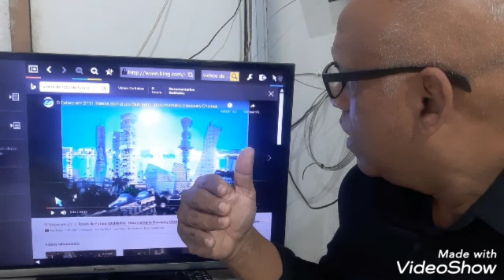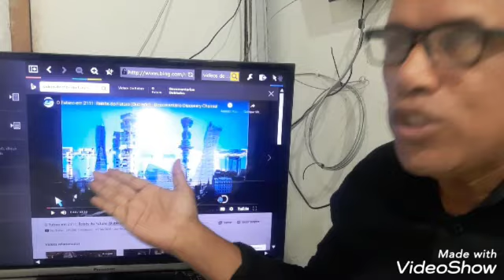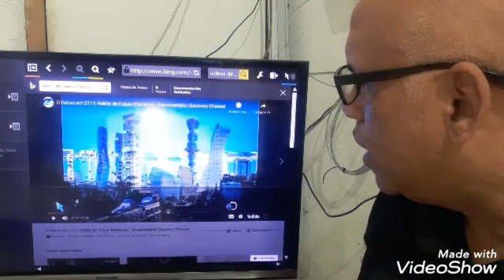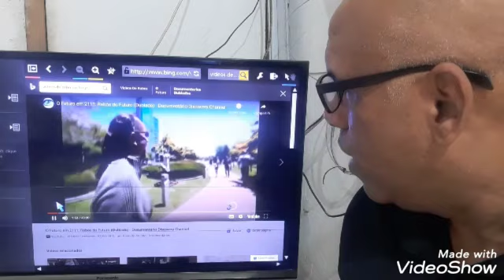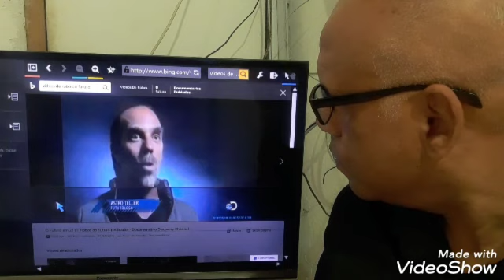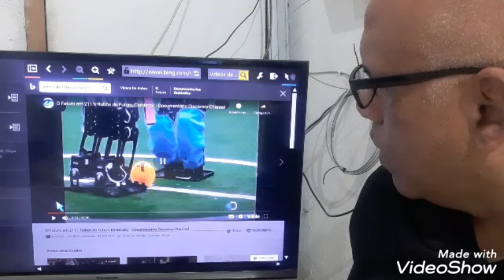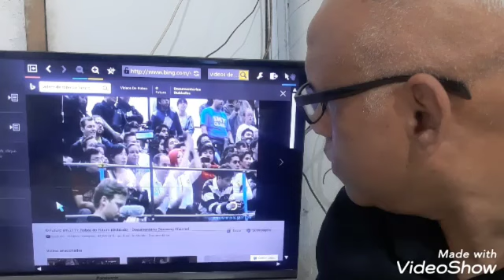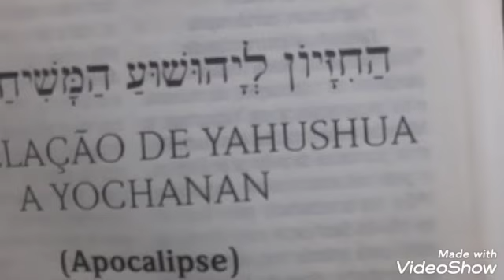comentando sobre o vídeo da Dicovery channel, O FUTURO EM 2111.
Gênesis capítulo 03#daniel capítulo 12 versiculo 32#drmrodrigues#
olá 👋 nesse video vamos fazer um comentário sobre avanços tecnológico.